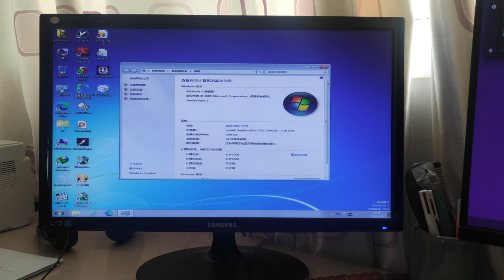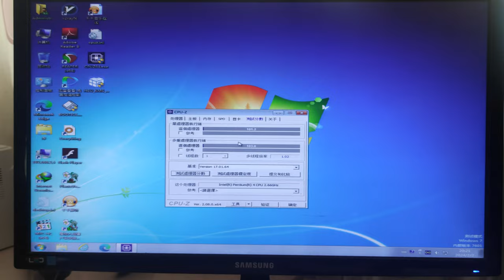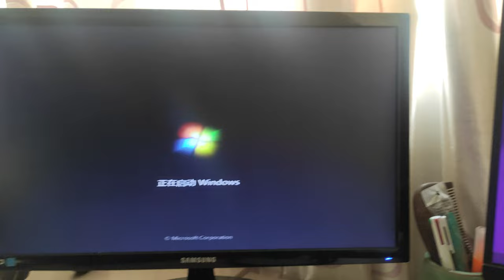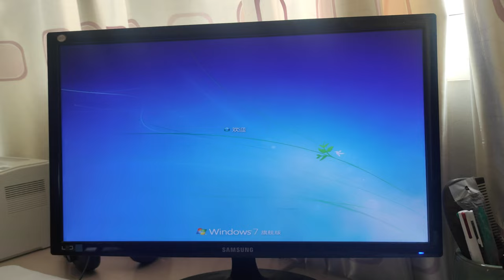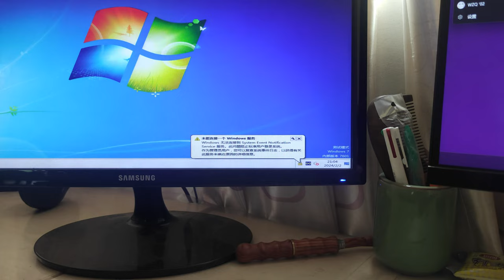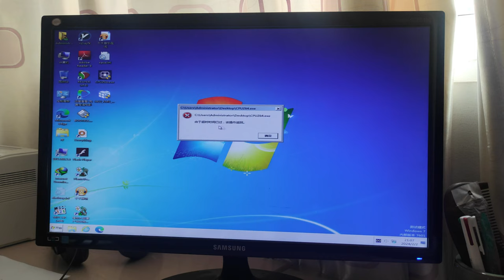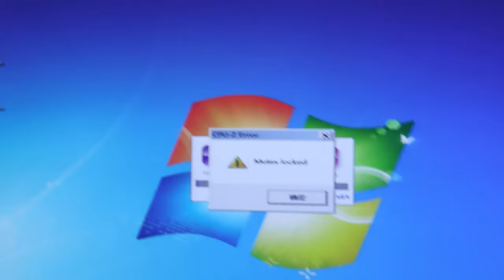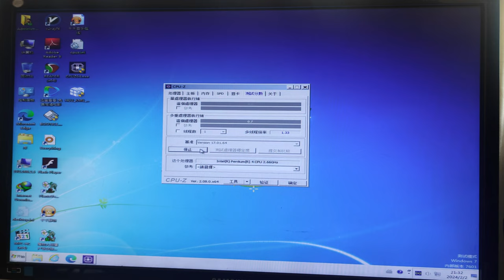What happens if you disable the CPU's cache?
So it seems like no one had done a video about this. I accidently found this "Disable L1/L2 cache" option in the P4 machine's BIOS menu, and decided to see what happens if I actually disable that.